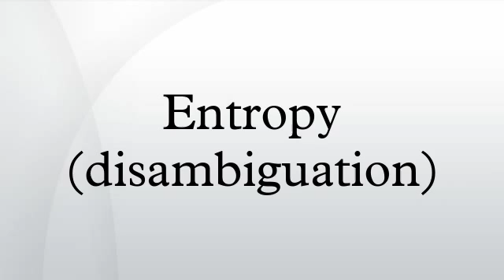Entropy (disambiguation)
Entropy originates from machine engineering, where in a process involving heat it is a measure of the portion of heat becoming unavailable for doing work, e.g. reversal of the process just mentioned. Entropy is also frequently used with emphasis of order or disorder properties of disparate areas and surveyed in the following: